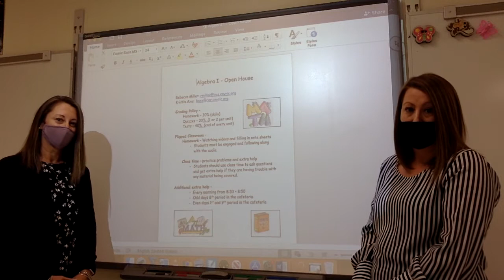Mrs. Becky Miller & Mrs. Kristin Axe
Mrs. Becky Miller & Mrs. Kristin Axe, Algebra IR, Virtual Open House, Cazenovia HS 2020